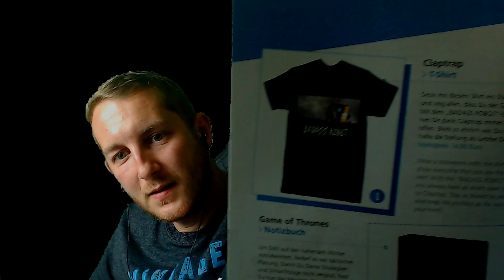WAS IST EIGENTLICH LOS... !!!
★Postfach M4cM4nus
PF 1227
07372 Pößneck